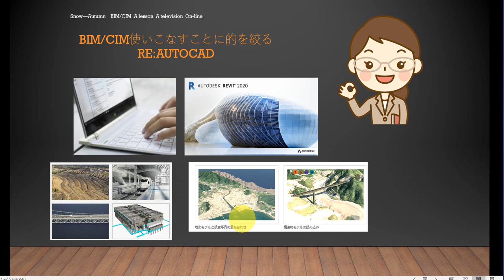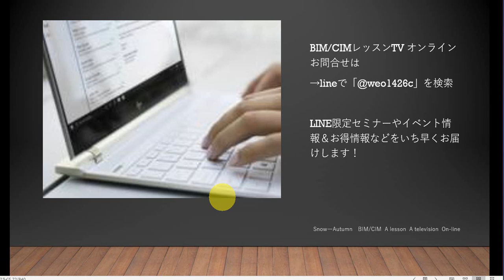55歳からのBIM/CIMマスターの道 Re:AutoCAD デザインセンターを使用しレイアウト空間・外部参照をコピーする方法